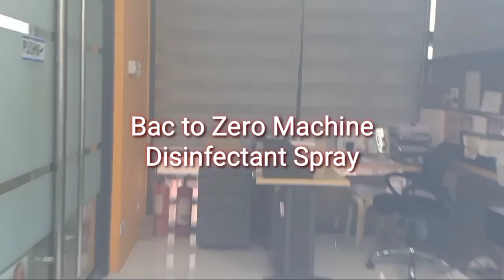Swab Test - Negative || YgM Be The Man || covid19-pandemic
Faded Extended Version
from Anonymous Defence League

The silent blogger & Young Generation Marketing staff and employees